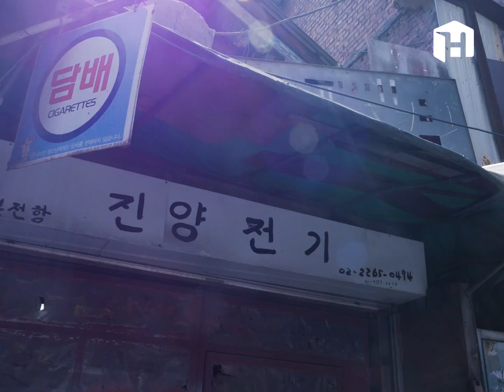멋과 맛이 공존하는 곳, 을지로 3가를 파헤쳐보았다! ｜쉐어하우스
출퇴근마다 지나치기만했던 을지로 3가! (프로 2호선 직장인..)
골목마다 이렇게 멋과 맛이 있는 곳인줄 몰랐다구요ㅠㅠ
오늘은 꼭 가고만다...!!! 여러분들도 오늘 꼭 가서 힐링하세요!